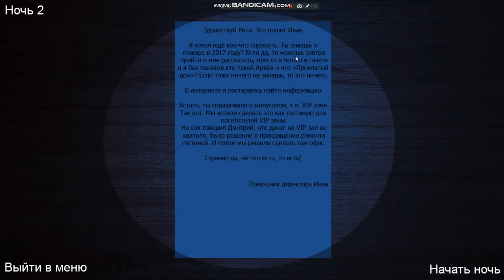The Evil Horror:Deltarune Chapter 1 (night 2 complete)